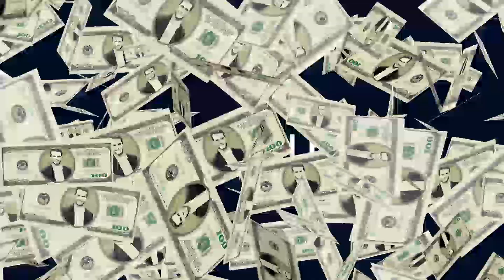3 Consejos para invertir en tus 20´s | Moris Dieck